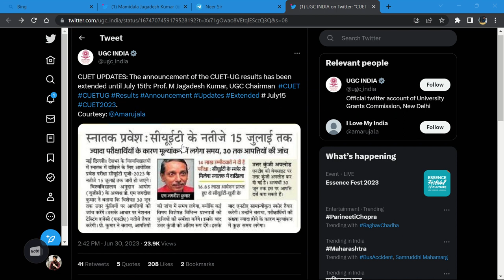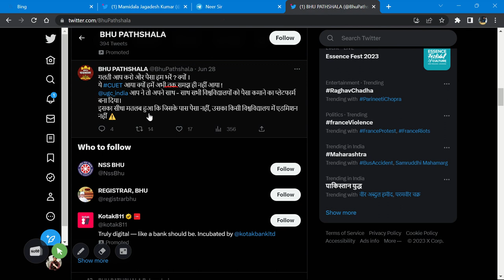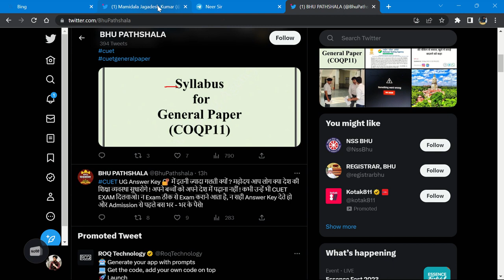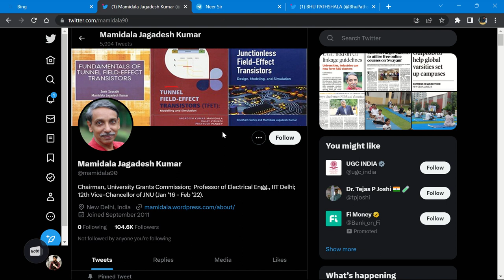CUET UG Result & Answer Key 🔐 Update || क्या बदलाव होने की संभावना है ? Must Watch 👍 By neersir